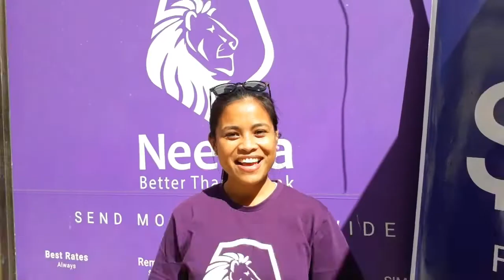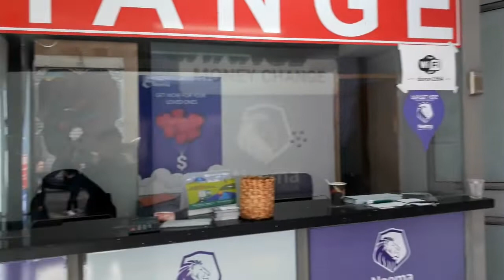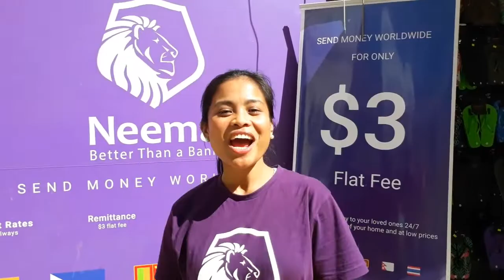Neema Better Than a Bank (Try it) | Steve Serquiña VLOGS #35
Neema Better Than a Bank.
Mga kababayan ko po dito sa Israel pwede nyo pong itry itong Neema na isang savings bank at the same time remittamce din po sya. pwede kayong makuha ng discount at kumita kapag nagkapag invite kayo ng mga mag oopen sa Neema.
But, please make sure na lahat ng mga katanungan ninyo bago kayo magopen ay masagot. Para walang sisihan sa bandang huli. Thank you!
You can also visit their branches in Tel aviv and Jerusalem.